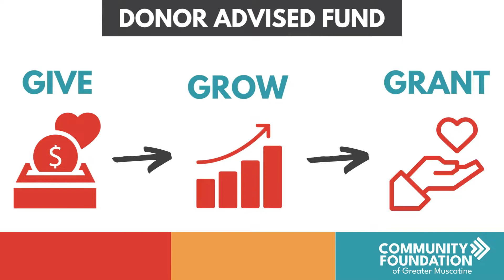Donor Advised Funds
A Donor Advised Fund is a simple, tax-efficient investment account for charitable giving.